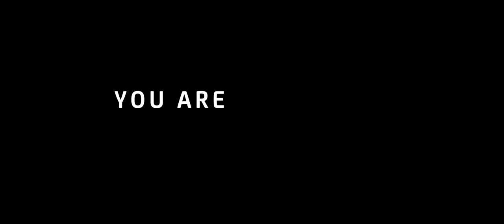Invis'art project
INVEST now in technology ready to revolutionize the dentistry world.
François DURET (the inventor) in a few figures:
- Medical doctor
- 50 years of research
- 2 times world leader in the field of dentistry
- 70 patents
- 600 conferences
- 200 publications
- 650 press articles